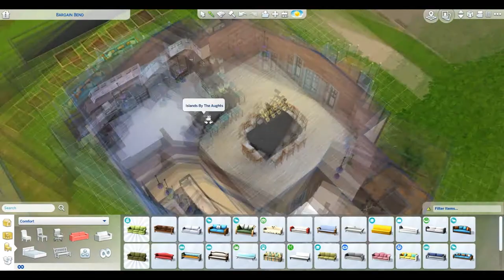SGC's Dream House Challenge | Sims 4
Hey hey hey everybody! I recently stumbled upon a fellow Sim player on Twitter named "Simmer Group Chat" who posted about a  "dream house challenge", & I wanted to take it on, & here's the speed-build for it! It may seem entirely strange at times, but I promise: if it were a true house - in real life, it'd be one I can see myself enjoying my life at every single day! :) Big thanks to SGC for creating this challenge!
Social Media ↓
Origin ID: Just_DerekB
To find my stuff on the gallery, search @DerekSimmer under the ITEM NAME category on the search bar!
Simmer Group Chat ↓
Copyright Licenses ©↓
‣Music